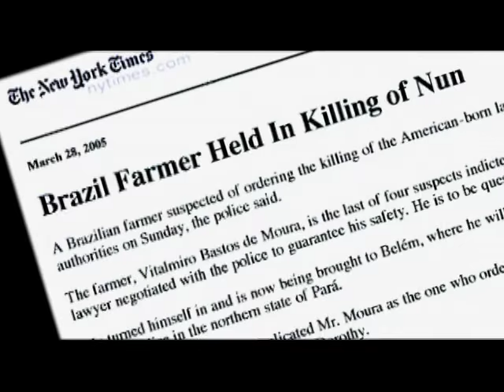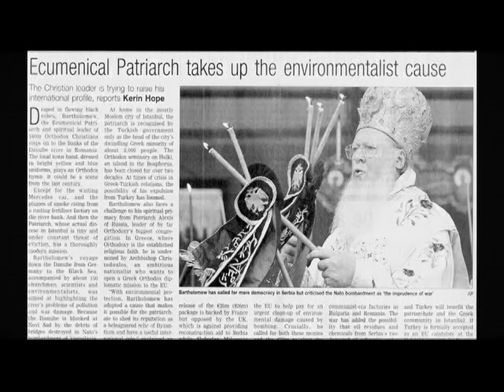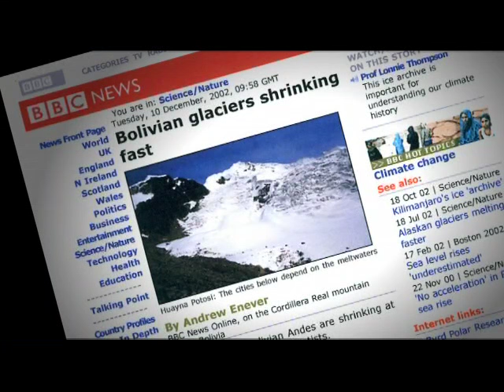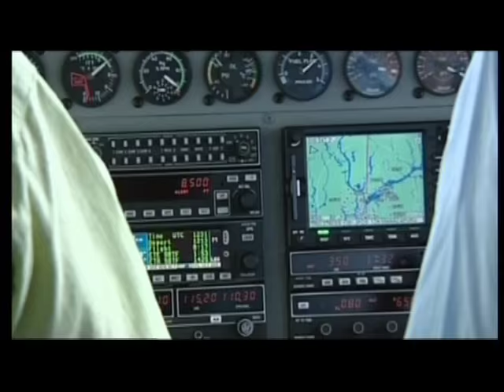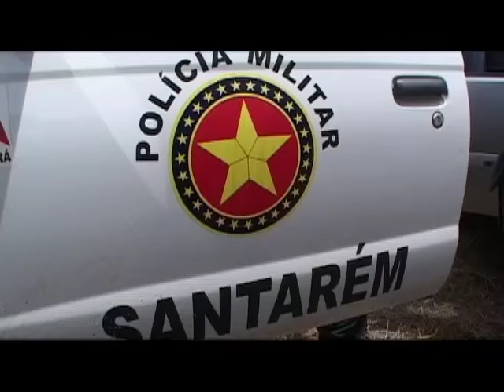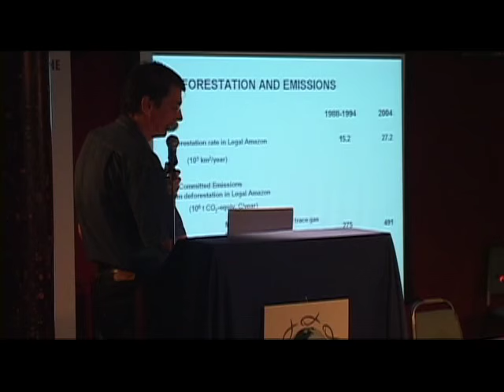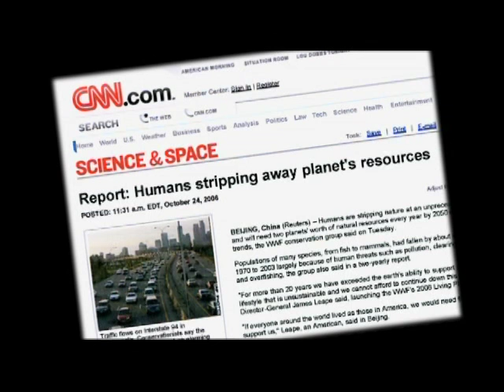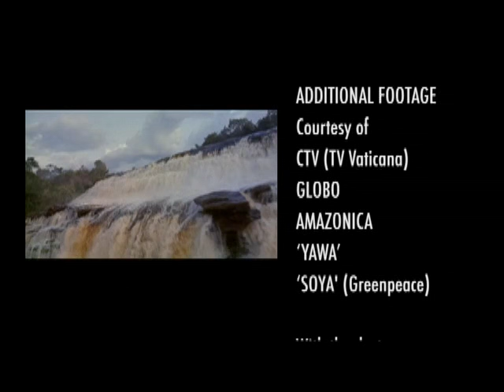The Amazon: The End of Infinity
The Amazon forest—The Green Ocean—is not only the source of the highest biodiversity of life on Earth, but it also acts as a massive hydrological pump that is essential to maintaining climate stability for the whole planet.

In effect, the health of the river and the rainforest is fundamental to our survival.

But in the last thirty years vast tracts of the Amazon forest have been decimated. To date an area larger than France has been destroyed, and though industry has been good for the Brazilian economy, the cost has been unprecedented drought in Amazonia, increased--and more intense--hurricane activity in North America, and the imminent demise of the Bolivian glaciers.

In Amazon: The End of Infinity, representatives of the indigenous people of Amazonia, Western religious leaders, scientists, environmentalists and policy makers come together to examine the ecological reality in the Amazon basin, the global impact of deforestation and, importantly, to propose sustainable solutions to preserving the forest for the future.

The film examines the historical split between religion and science in regards to the environment; the ecological lessons to be learned from the indigenous people of Amazonia; the interdependence of ecosystems and sustainable livelihoods for all those who live in the region; and how compensation for ecological services must be factored into economic equations regarding the ecosystems on which we all depend.